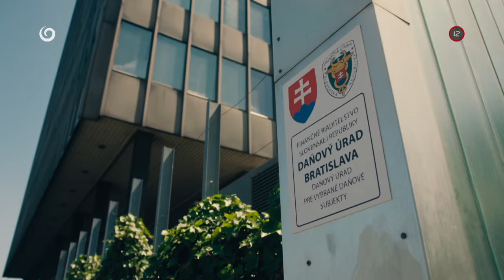VYTOČ MÔJHO AGENTA (20.3.2024 o 20:40 na JOJke)